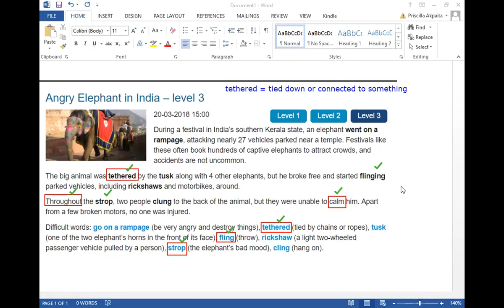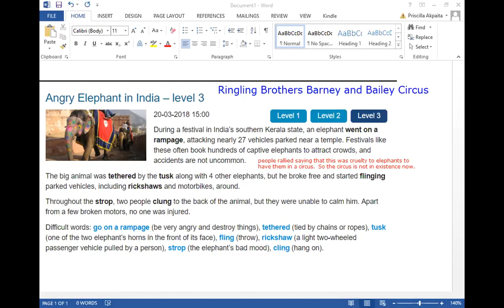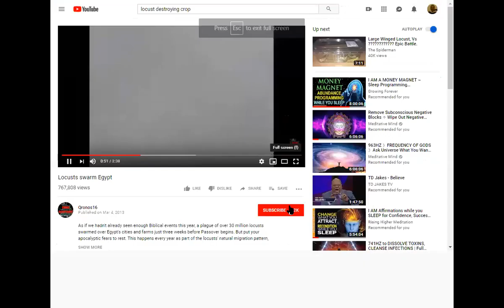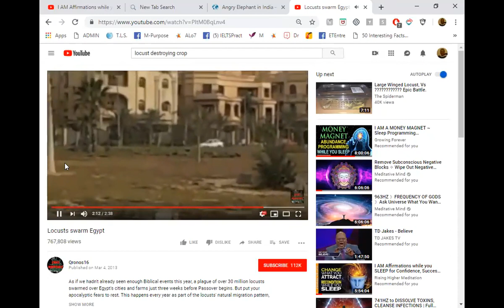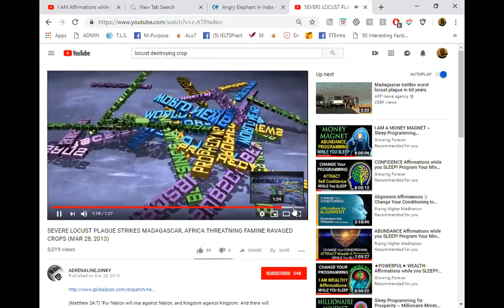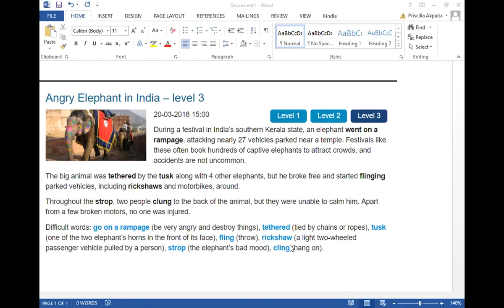B Student Angry Elephants